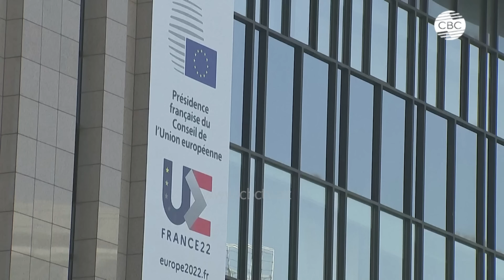ОАЭ, Катар и Саудовская Аравия отвергли ЕС: никакой поддержки Украины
Страны Персидского залива отвергают призыв ЕС прекратить помощь России и придерживаться санкций. Вместо этого они предлагают перестать отправлять оружие в зону конфликта.